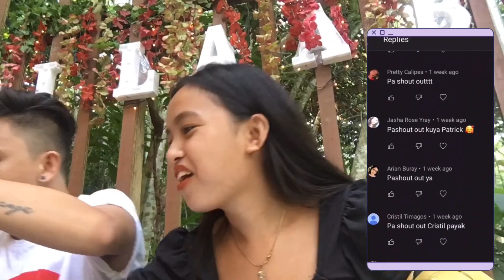CAMP 7 MINGLANILLA FOOD VLOG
Thank you so much Dilaab Grill for having us especially to Miss Lucy and Clie Rallos.